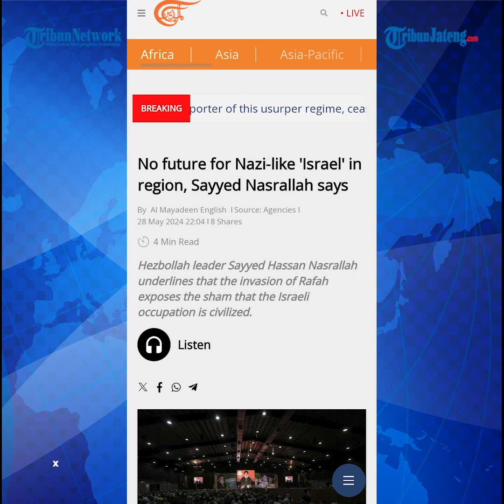Hizbullah Murka Kutuk Serangan Brutal Israel ke Kamp Pengungsi Rafah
Hizbullah murka mengutuk tindakan militer Israel yang menjatuhkan rudal ke kamp pengungsi di Rafah.

Tindakan itu menunjukkan seberapa besar kebrutalan yang dilakukan Israel terhadap warga Palestina.

Hal ini diutarakan oleh Sekretaris Jenderal Hizbullah, Sayyed Hassan Nasrallah, Selasa (28/5/2024).

Nasrallah menyebut, tindakan Israel menghilangkan kepalsuan yang selama ini digunakan untuk menampilkan pendudukan Israel sebagai entitas yang beradab.

Ia mengatakan, pembantaian di Rafah menegaskan kebrutalan dan pengkhianatan musuh.

Nasrallah menekankan pentingnya mengutuk pembantaian yang mengerikan ini.

Menurutnya, insiden tersebut seharusnya menjadi motivasi kuat bagi dunia untuk mendesak diakhirinya agresi terhadap Gaza.

Nasrallah turut merespons posisi Amerika Serikat (AS).

Menurutnya, AS menunjukkan kemunafikannya dan memainkan peran penting dalam beberapa minggu terakhir.

Diketahui, militer Israel melakukan serangan mematikan di Rafah pada Minggu (26/5) malam.

Sejumlah rudal dijatuhkan ke kamp pengungsi hingga mengakibatkan kebakaran dan terbunuhnya puluhan warga Palestina.

Israel langsung mendapat kecaman Internasional atas tindakan itu.

Host: Anas